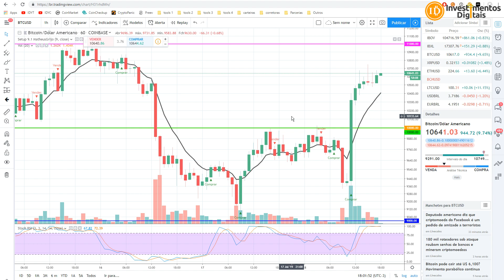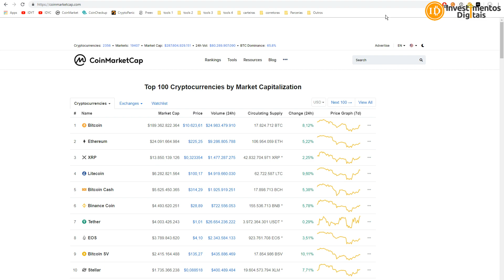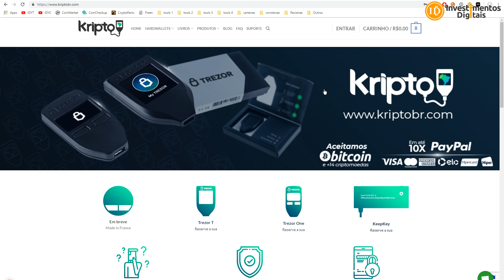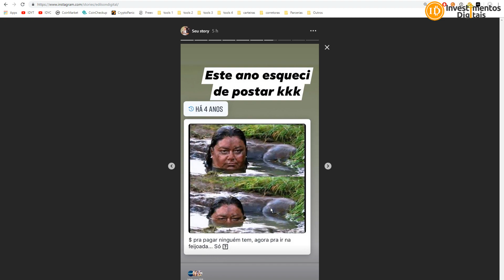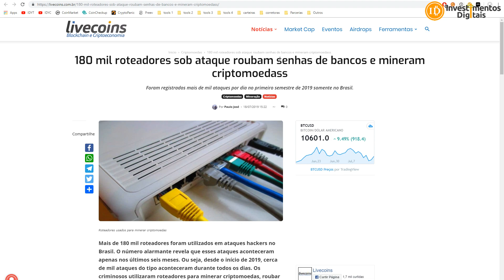VENDEU NA BAIXA E ESTÁ DOIDINHO PRA COMPRAR NA ALTA NÉ! BTC 10K NOVAMENTE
Muita gente desesperou a toa e bitcoin novamente retornou a casa dos 10 mil dólares, vamos dar uma olhada no mercado.

CAMPANHA APOIO AO CANAL (ACESSO AO GRUPO PREMIUM)